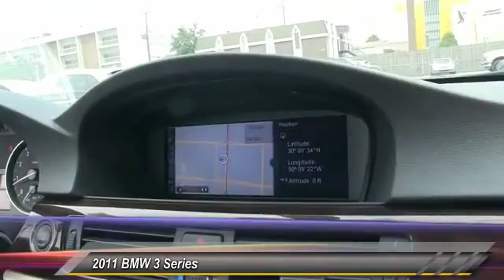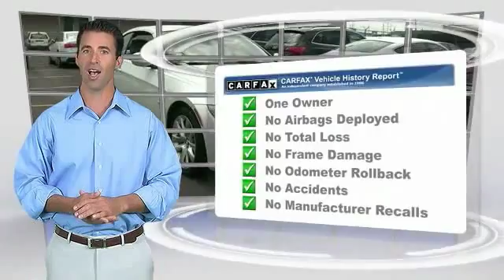N120117A Metairie LA N120117A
2011 BMW 3 Series 328i

328i trim. CARFAX 1-Owner, ONLY 40,870 Miles! EPA 28 MPG Hwy/18 MPG City!, $1,100 below NADA Retail! CD Player, Convertible Hardtop, Dual Zone A/C, iPod/MP3 Input, Aluminum Wheels, Head Airbag, Rear Air. AND MORE!KEY FEATURES INCLUDERear Air, iPod/MP3 Input, CD Player, Convertible Hardtop, Aluminum Wheels, Dual Zone A/C MP3 Player, Keyless Entry, Remote Trunk Release, Steering Wheel Controls, Rollover Protection System.AFFORDABLE TO OWNThis 328i is priced $1,100 below NADA Retail. Approx. Original Base Sticker Price: $46,400*.WHO WE ARENew Orleans Audi treats the needs of each individual customer with paramount care. We know that you have high expectations, and as the premier Audi dealer in New Orleans, we enjoy the challenge of meeting and exceeding those standards each and every time. Allow us to demonstrate our commitment to excellence!Pricing analysis performed on 6/8/2015. Fuel economy calculations based on original manufacturer data for trim engine configuration. Please confirm the accuracy of the included equipment by calling us prior to purchase.